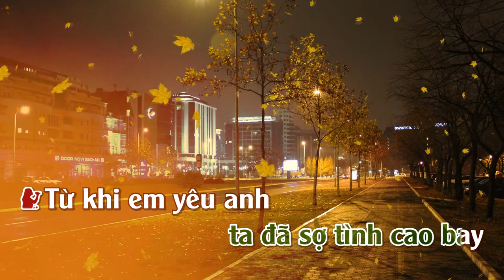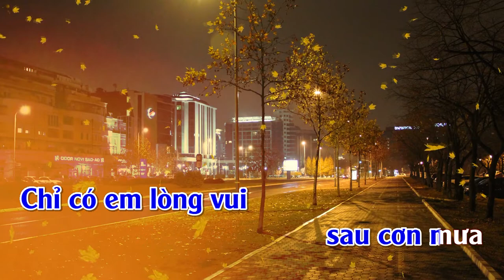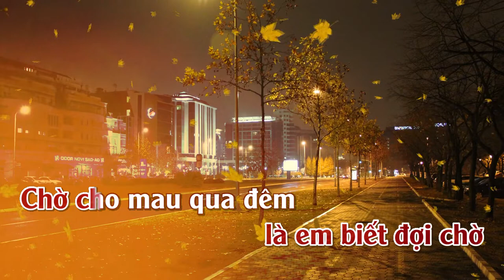Chỉ Có Em | Karaoke | Song Ca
Chỉ Có Em
Tác Giã :Lam Phương